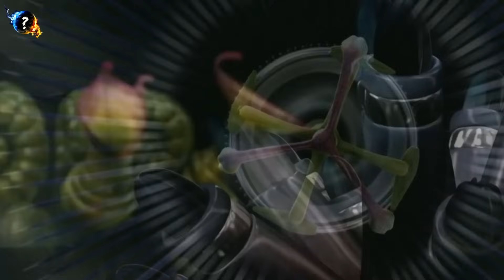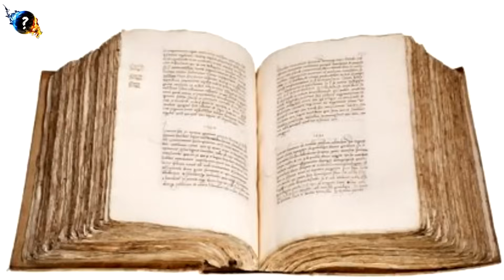Shangri-la Ghati Ka Rehsya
Hi Guys Welcome To Answer World